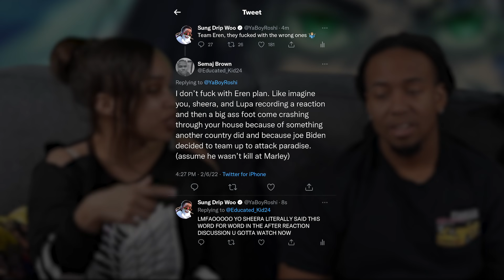From You, 2,000 Years Ago | Attack on Titan S4 Ep 21 Reaction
Send Us Fan Mail Here:
5450 Bruce B Downs Blvd.